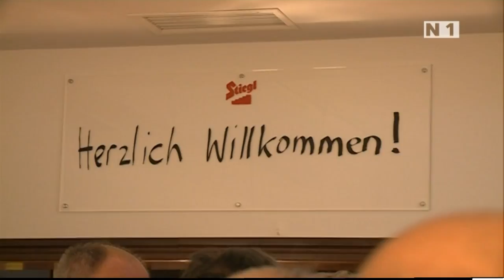Neueröffnung 'Zum goldenen Adler' in Fischamend